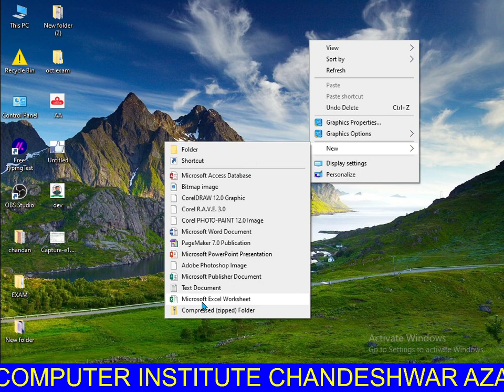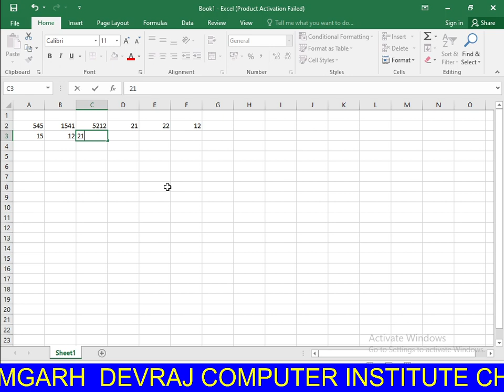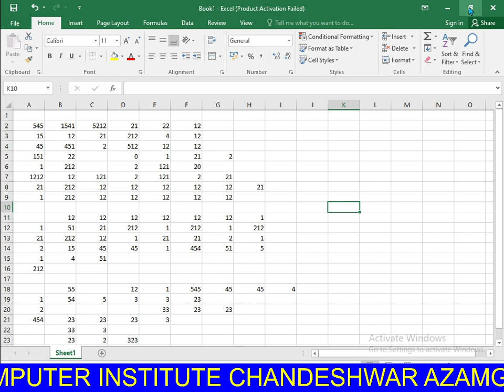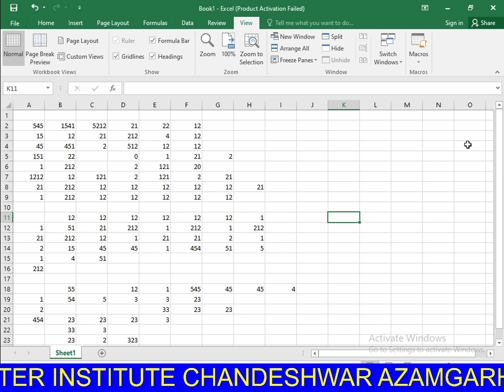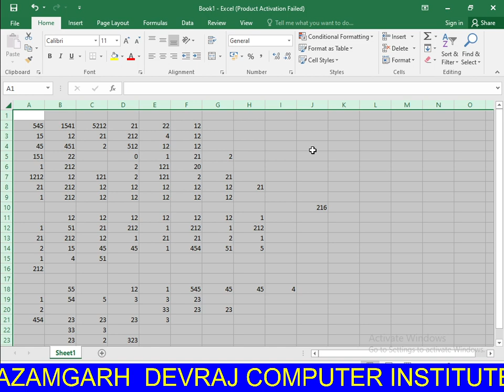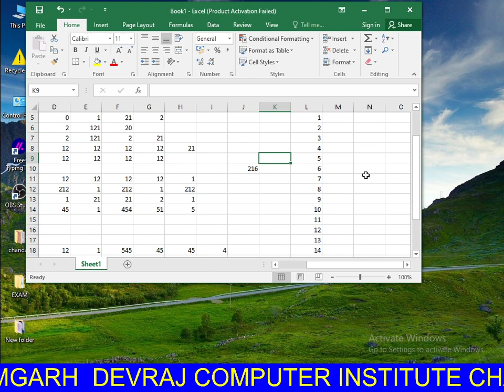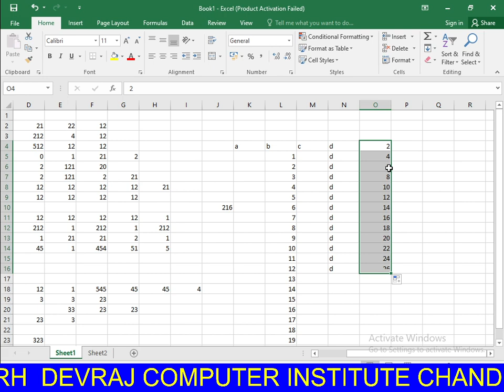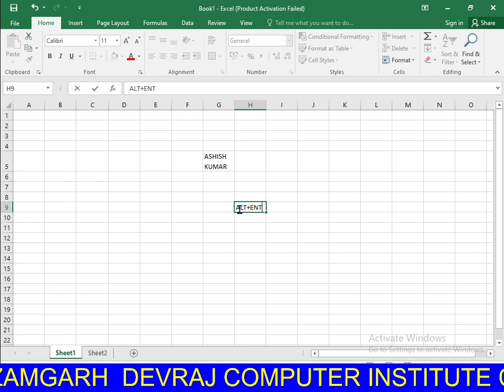How to Ms Excel Basic||🎯 in hindi Part3 Excel tutorial basic jankari|🎯 Excel basic part 🎯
Basic Part3 MSexcel Devrajcomputer CCC आप सभी का मेरे Youtube चैनल Devraj Computer Institute Azamgarh पर स्वागत है || चैनल को Subscribe करें, Like करें और दोस्तों के साथ शेयर जरूर करें || इस चैनल पर आपको CCC, O Level, ADCA, DCA, Tally Gst, आदि प्रकार के कोर्स के बारे मे पढ़ाया जायेगा।

ashish kumar prajpati
devraj computer
devraj computer

in hindi
computer hindi me shekhe
Basic se
bank list
excelvisual Basic coding
photo shop
mr photoshop